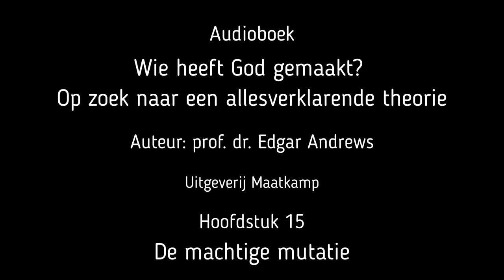Hoofdstuk 15 van 'Wie heeft God gemaakt?'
Titel: De machtige mutatie
Ondertitel: Kunnen mutaties scheppen?